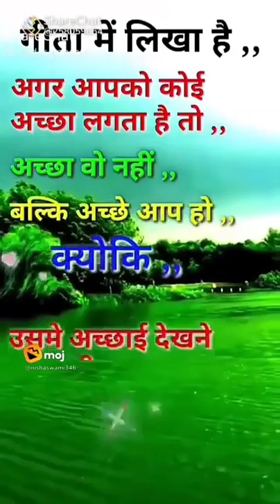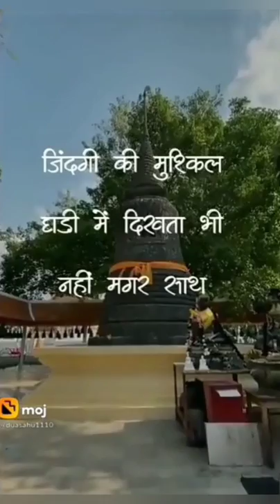jab tak paisa raha jeb mein status || kuch rit jagat ki aisi hai status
jab tak paisa raha jeb mein
matlab ke sab rishte naate status
matlab ke sab rishte naate
matlab ke sab rishte naate matlab ke sab yaar
kuch rit jagat ki aisi hai status manoj muntashir,
kuch rit jagat ki aisi hai whatsapp status,
kuch rit jagat ki aisi hai shayari,
kuch reet jagat ki aisi hai shayari status,
kuch reet jagat ki aisi hai,
kuch reet jagat ki aisi hai har ek subah ki shaam hui status,
kuch reet jagat ki aisi hai manoj muntashir,
jab tak paisa raha jeb mein status,
jab tak paisa raha jeb mein sab ke gale lagana status,
जब तक पैसा रहता जेब में सब ने गले लगाया,
mohabbat apni kismat me nahi thi whatsapp status,
mohabbat apni kismat mein nahi thi whatsapp status,
mohabbat apni kismat mein nahi thi ibadat se guzara kar rahe hain,
mohabbat apni kismat me nahi thi status,
duniya me kuchh bhi ho sakta hai whatsapp status,
duniya me kuchh bhi ho sakta hai status,
dhundhun life,